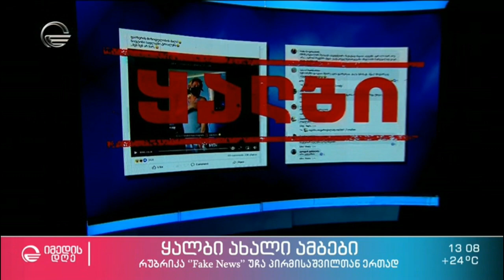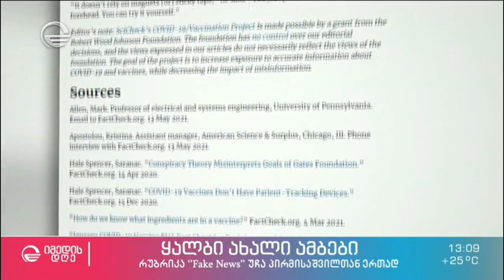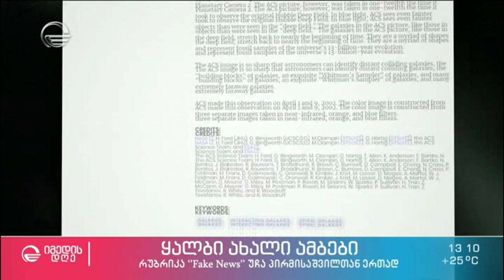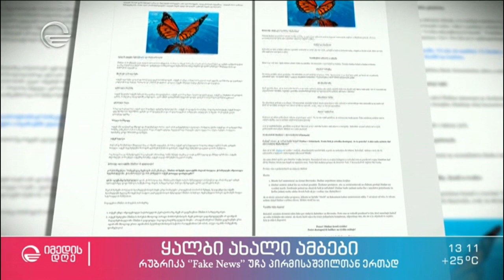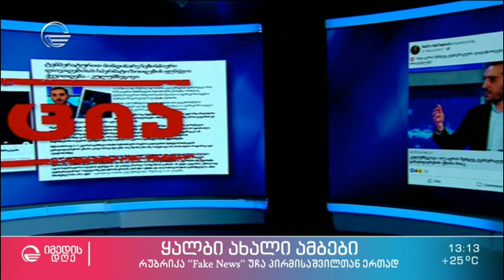კვირის ყალბი ამბები, რომელიც საზოგადოების დიდმა ნაწილმა დაიჯერა - 25 მაისი